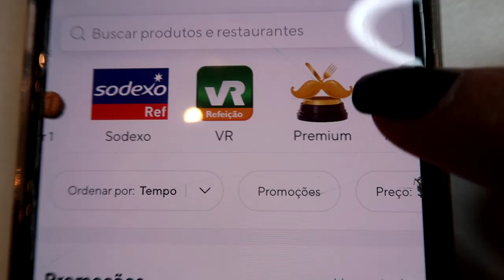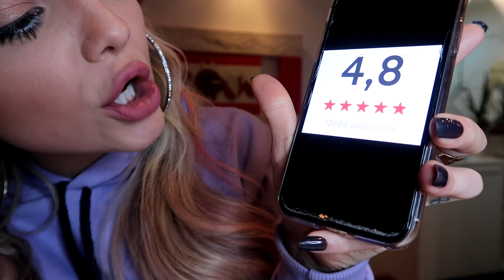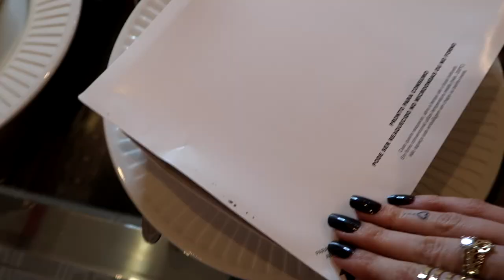PROVEI A PARMEGIANA DE PIOR E MELHOR AVALIAÇÃO DO APLICATIVO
Vocês pediram muito e o vídeo da série de piores avaliações será comparando a pior parmegiana avaliada com a de melhor avaliação do aplicativo!